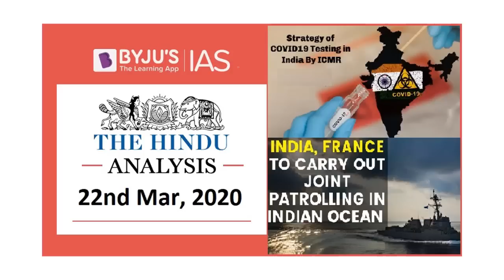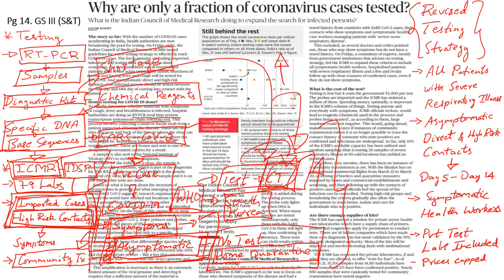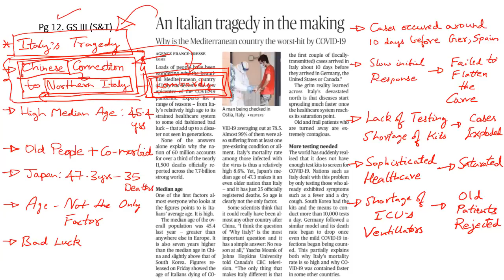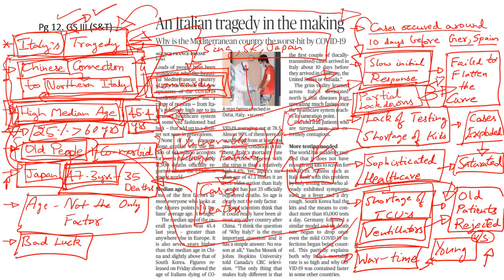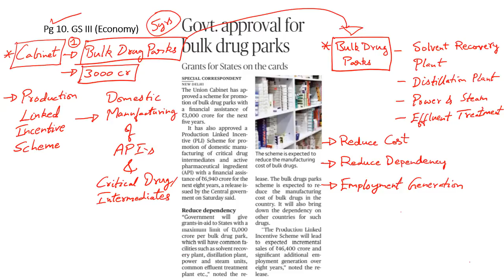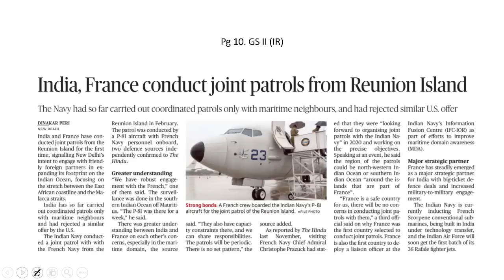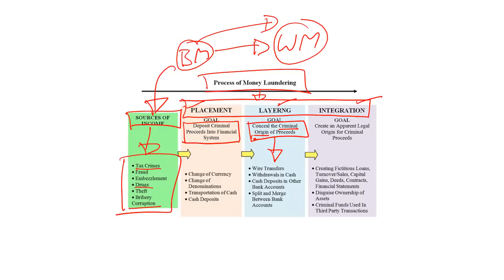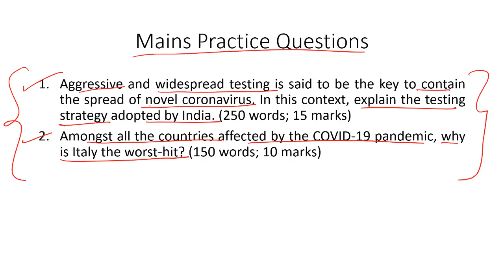'The Hindu' Analysis for 22nd March, 2020. (Current Affairs for UPSC/IAS)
In this lecture, we discuss the important news articles for 22nd March, 2020. The aspirants are advised to watch the entire video lecture for better understanding. Follow the link to read the Comprehensive News Analysis as well.

Topics:
1. No community transmission of coronavirus, says Centre
2. Patients with respiratory illness also to be tested (ICMR)
3. Why are only a fraction of coronavirus cases tested?
4. An Italian tragedy in the making: 6:06
5. When will a COVID-19 vaccine be ready?: 12:01
6. Mass nesting of olive ridleys begins at Rushikulya: 12:01
7. Govt. approval for bulk drug parks (Production Linked Incentive Scheme, API's): 12:31
8. Ayush Wellness Centre to come under National AYUSH Mission: 15:20
9. India, France conduct joint patrols from Reunion Island (Information Fusion Centre): 16:44
10. Practice Questions: 19:12
11. Maharashtra to get paid by Centre for cotton MSP
12. Steps involved in Money-Laundering
13. A step closer to developing a potent drug against novel coronavirus (Viral protease)
14. mRNA Vaccines; mRNA1273

Happy Learning!
BYJU'S IAS